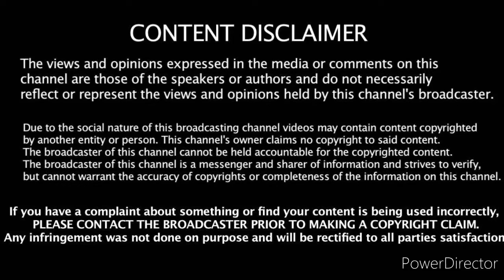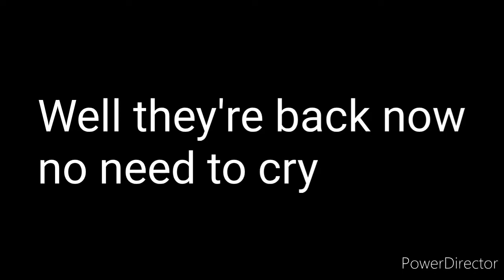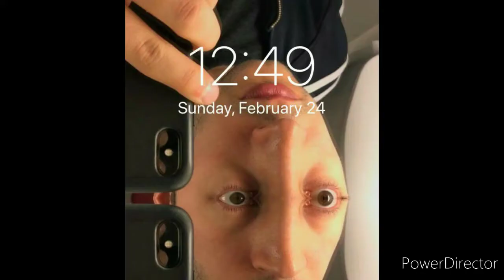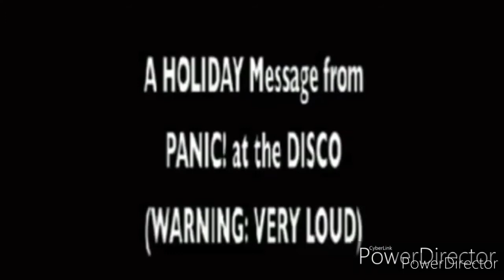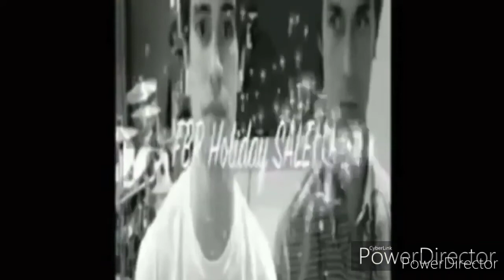Sickly Sweet Emo Crack #17